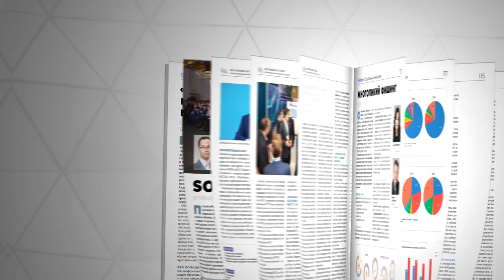BIS Journal #36 — Читайте в новом номере! | BIS TV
Новый взгляд на социальную инженерию и утечки данных, прямая речь регуляторов, а также обзор ключевых событий отрасли — в новом номере BIS Journal.

В первом номере «BIS Journal — Информационная безопасность банков» за 2020 год — актуальные материалы о важнейших темах мира информационной безопасности. На страницах BIS Journal №1(36):
➢ Эксперты спорят о том, возможно ли одним ударом победить социальную инженерию и утечки данных
➢ Глава Департамента информационной безопасности Банка России Вадим Уваров рассуждает о векторах развития отрасли в 2020 году
➢ Банки смогут перерезать провод телефонному мошенничеству — подробности о новом законопроекте от председателя Комитета ГД РФ по финансовому рынку Анатолия Аксакова
➢ Статья эксперта BIS Journal Андрея Курило — о смене парадигмы защиты ИТ-систем
➢ Защита от киберпреступников при помощи анализа трафика — советы специалистов компании Positive Technologies и компании CTI

Также в номере: лидирующие российские технологии для распознавания речи, панорама деловых мероприятий, изнанка мира инсайда и многое другое. Новый номер BIS Journal — это альманах главных тем XII Уральского форума «Информационная безопасность финансовой сферы», который состоится с 17 по 21 февраля 2020 года в Республике Башкортостан (организатор — Банк России).

Ищите новый выпуск журнала на крупнейших мероприятиях отрасли, а также читайте онлайн-версию

Ежеквартальный журнал «BIS Journal — Информационная безопасность банков» издаётся Медиа Группой «Авангард» с 2011 года в печатном и электронном виде. Зарегистрирован Федеральной службой по надзору в сфере связи, информационных технологий и массовых коммуникаций, свидетельства ПИ № ФС 77–61378 и ЭЛ № ФС 77–61376. Адрес электронной версии